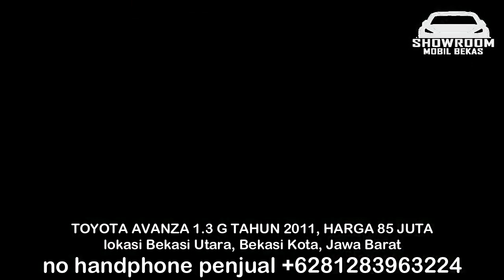HARGA MOBIL BEKAS TOYOTA AVANZA TAHUN 2010 MULAI 45 JUTA SUPER MURAH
1. TOYOTA AVANZA 1.3 E TAHUN 2010, HARGA 45 JUTA

2. TOYOTA AVANZA 1.3 E TAHUN 2011, HARGA 75 JUTA

3. TOYOTA AVANZA 1.3 G TAHUN 2011, HARGA 83 JUTA

4. TOYOTA AVANZA 1.3 G TAHUN 2011, HARGA 85 JUTA

5. TOYOTA AVANZA 1.3 E TAHUN 2011, HARGA 84 JUTA

6. TOYOTA AVANZA 1.3 G TAHUN 2011, HARGA 85 JUTA

TERIMA KASIH